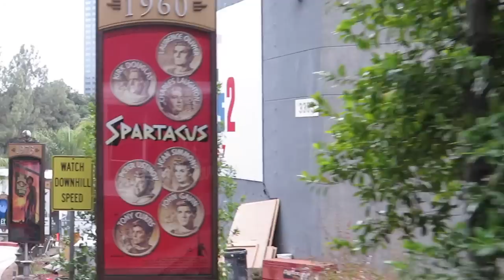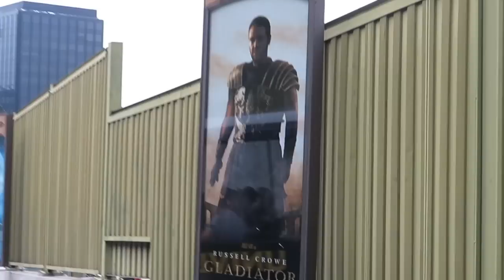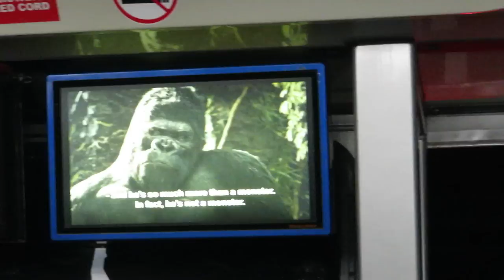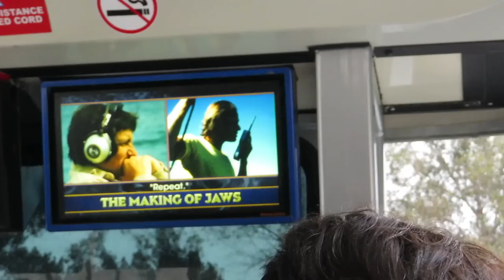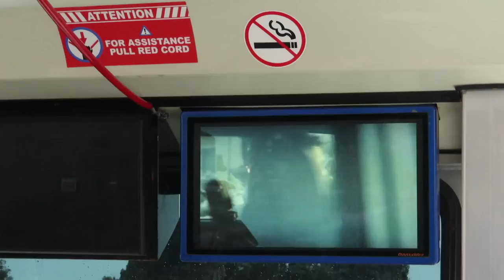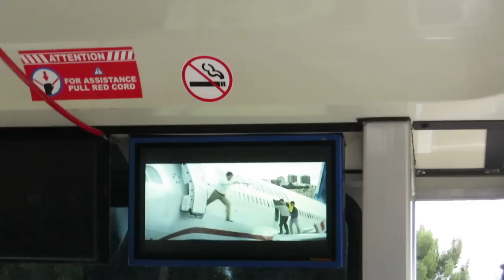Universal Studios Hollywood: Studio Lot Tour 2019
Letterboxd : LunaMeow

***If you're reading this then you are a true Luna Head comment, "USH" so I know who you are!